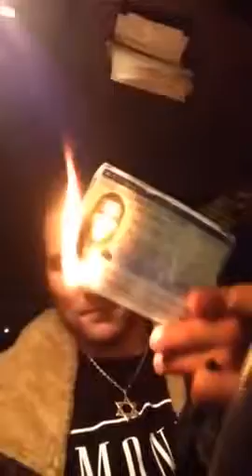Apres le vote sur l'Etat palestinien en France, il brule sa carte d'identite